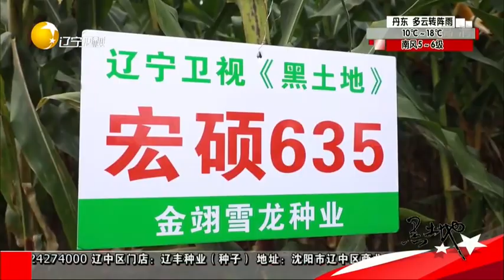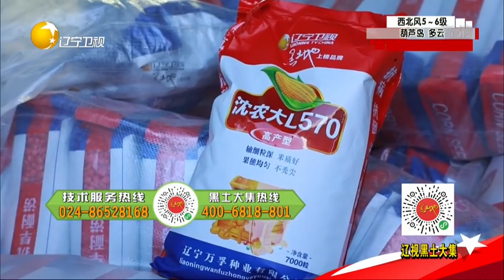黑土地 20220421：养殖新天地 花未开 繁蜂忙